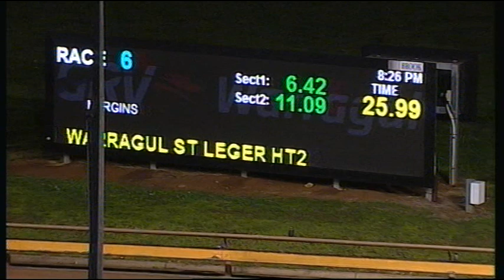WGL TUE 07 AUG 18 R6